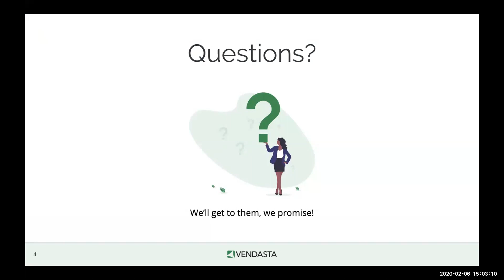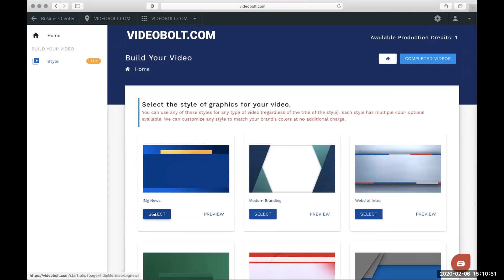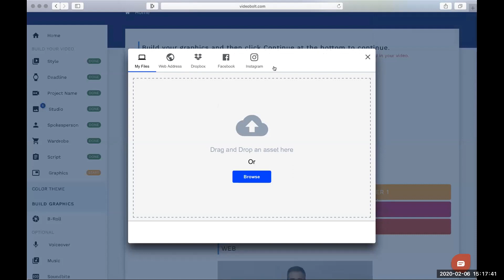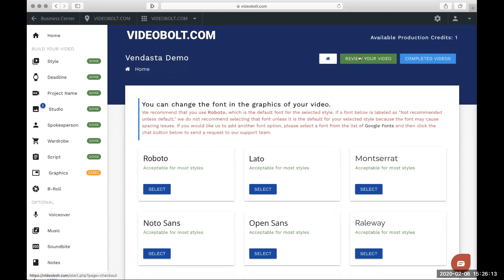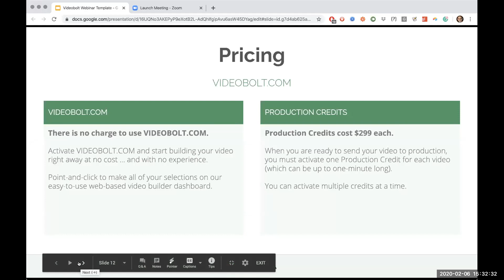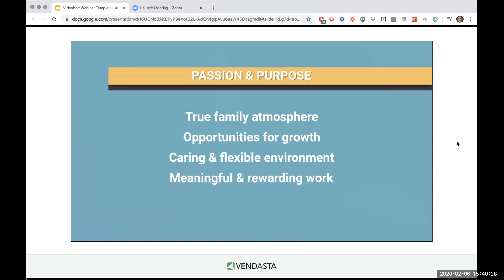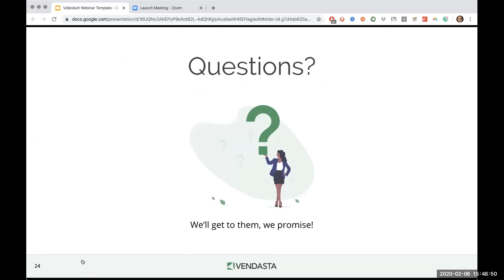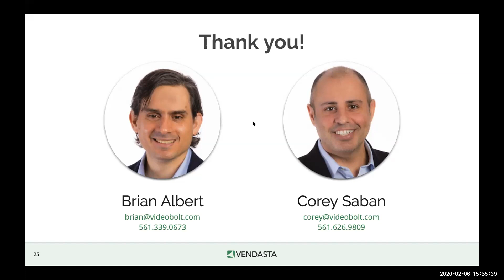VIDEOBOLT.COM Webinar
Person-to-person communication is the most effective way for businesses to share their message in video. With Videobolt, every affordable custom video comes with a professional on-camera spokesperson.
Videobolt built a simple cloud-based platform for quickly and easily creating your video and getting that video delivered fast. Build a video in just minutes...with no experience. Watch the webinar to see how easy it is!